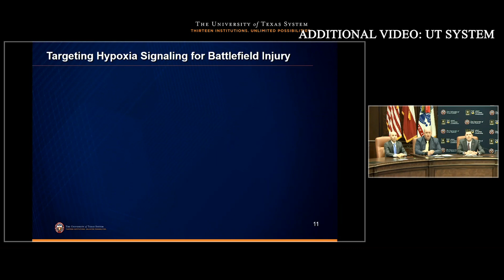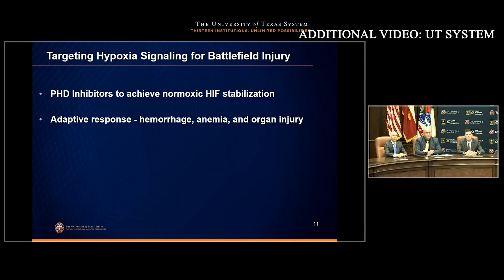Departments of Anesthesiology & Emergency Medicine Team with US Army to Improve Casualty Care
On April 19, 2022, the University of Texas System and the United States Army Futures Command (AFC) announced an official educational and cooperative research partnership to advance medical science and technology to save lives both on and off the battlefield.

For more than a year, senior leaders and technical experts among the Army Futures Command (AFC), U.S. Army Medical Research and Development Command (MRDC), and The University of Texas (UT System) have been exploring avenues to improve casualty care in the United States.

At this MOU signing, the UTHealth Houston Departments of Emergency Medicine and Anesthesiology were selected to present their joint “bench to bedside” research centered around improving soldier battlefield resuscitation from hemorrhagic shock.

The Departments of Anesthesiology and Emergency Medicine are working closely with scientists at the U.S. Army Institute for Surgical Research (USAISR) to accomplish these goals.